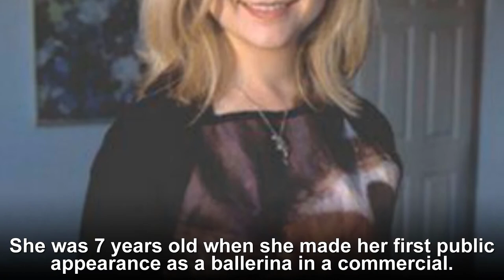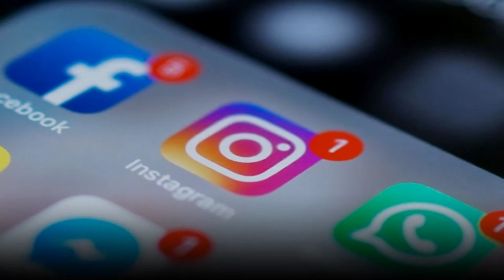Ariana Richards's Lifestyle ★ 2020 - Biography, Husband, Kids, Family, Age!!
Ariana Clarice Richards (born September 11, 1979) is an American actress and painter. She is best known for her role as Lex Murphy in the blockbuster film Jurassic Park. Richards won several Young Artist Awards for her acting, but since adulthood has focused on her art career.